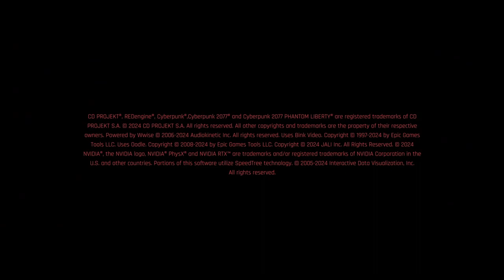Cyberpunk 2077 Game's Introduction Broadcast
This is a Mock Broadcast in the form of a News Briefing that the game presents upon launching. It is a bit of a developer scene setting.